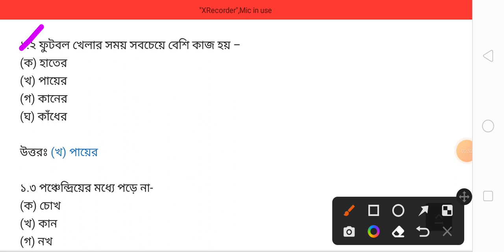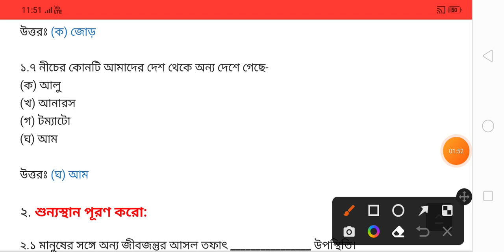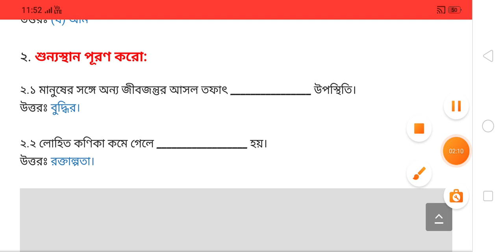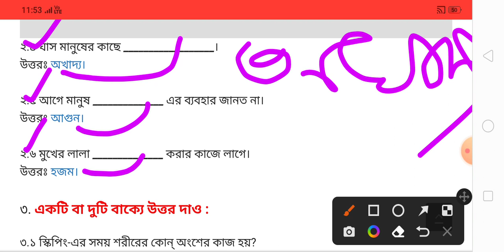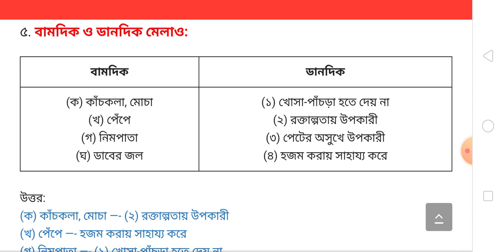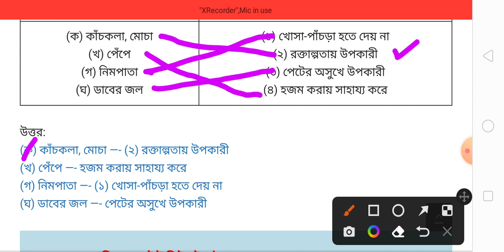class 3 1st unit test 2023/class 3 first unit test question paper 2023/class 3 amader Poribesh 1st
class 3 1st unit test 2023/class 3 first unit test question paper 2023/class 3 bengali 1st unit test
class 4 amader Poribesh 2023
class 5
sahaj lesson
proper study centre
guide with tatha
class 5 first unit test poribesh 2023
class ‍4 poribesh 1st summative question paper 2023
class 5 amader poribesh 1st unit test 2023
class 6
1st unit test 2023 class 5
bangla
class 6 first unit test english question answer 2023
class 5 amader poribesh suggestion first unit test 2023
class 5 first unit test question 2023
class 5 english
class 5 first unit test amader poribesh
class 5 first unit test amader poribesh question paper with answer 2023
class 5 amader poribesh 1st unit test
class 5 poribesh 1st unit test syllabus
class 4
class 5 first unit test amader poribesh question paper 2023
class 5 first unit test english question
class 5 amader poribesh 1st unit test question paper 2023
class 5 poribesh 1st unit test question paper 2023
2023 class 4 in environmental studies
class 6 english first unit test
class 5 science 1st unit test question
class5amaderporibes suggestion 1st unit test 2023
class 5 science 1st unit test suggestion 2023
class 5 amader poribes suggestion 1st unit test
class 5 amader poribes 1st unit test suggestion
class 5 1st unit test syllabus
class 5 1st unit test 2023 syllabus
class 4 bengali prosono uttar
class 5 bangla 1st unit test syllabus
class 5 bangla 3rd unit test syllabus
class 5 first unit test bengali
class 5 bangla suggestion first unit test 2023
পঞ্চম শ্রেণি বিজ্ঞান
class 5 amader paribesh unit 1
class 5 amader paribesh 1st unit test 2023
আমাদের পরিবেশ পঞ্চম শ্রেণি
class 5 পরিবেশ
class 5 poribesh 1st unit test exam 2023
class 4 bangla boi
science
class v paribesh 1st unit test 2023
1st summative evaluation 2023
class 4 english
class 4 bangla online class
class first unit test question paper 2023
class 4 bengali 1st summative exam question 2023
class 4 bengali first summative exam question 2023
class 4 first summative evaluation bengali question paper 2023
class 4 1st summative evaluation bengali question paper 2023
class 4 1st unit test bengali question paper 2023